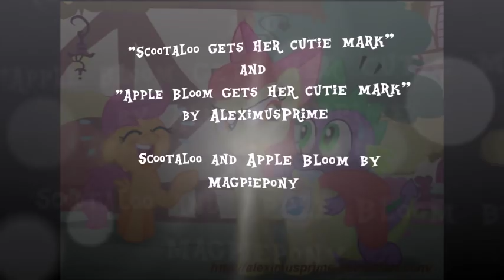Apple Bloom and Scootaloo get their cutie marks (MLP Comic Dub)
Apple Bloom and Scootaloo by me :D